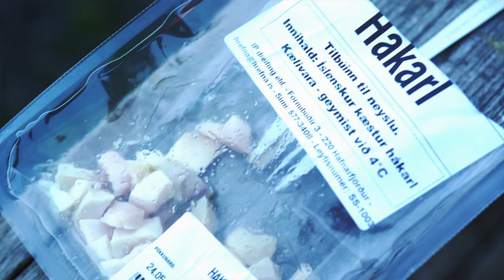W4F - Fly Fishing Iceland "Highlands"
Ken Tanaka of Wish4Fish is back on the water!  This time Fly Fishing in Iceland!

Started off the trip in the Southern region of Iceland in the Highlands.  Known for BIG Brown Trout and Artic Char.  I teamed up with Fish Partner for 11 days of epic fishing.  First stop was Tungnaá (Tungnaa) and Kaldakvísl (Kaldakvisl) River.

To book a trip with Fish Partner email them at

Camera Equipment
Sony Action Cam FDR x3000v
Sony Action Cam FDR x1000w
Sony RX100v
Sony a7sii
DJI Mavic Pro